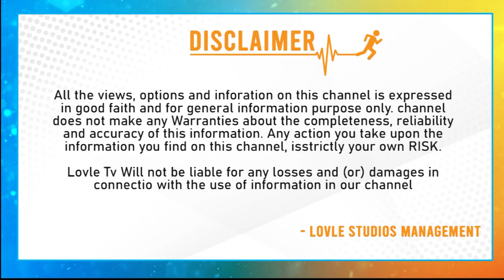ప్రకాష్ రాజ్ ని బాగా ఇబ్బంది పెట్టిన ఆ సీన్..? | Prakash Raj Scene In AnthahPuram Movie | Lovle TV